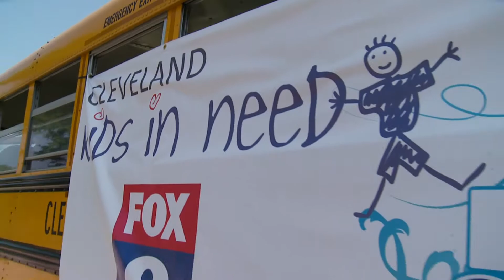STUFF THE BUS PREVIEW